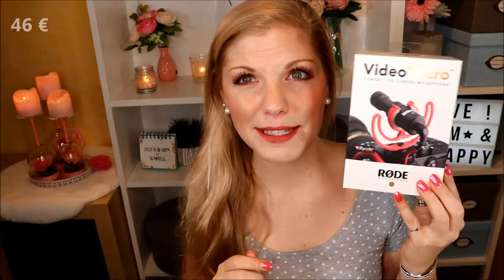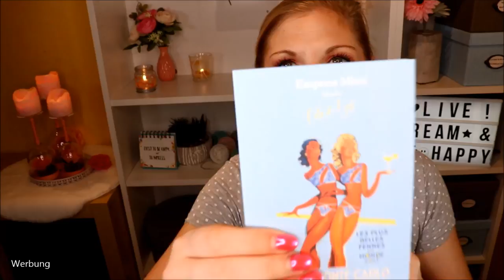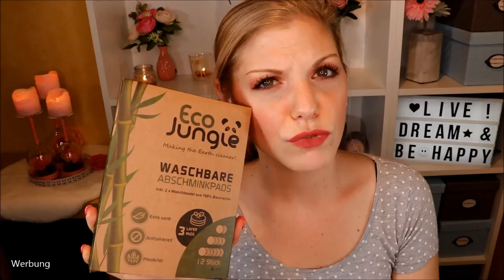Fashion & Lifestyle Amazon Haul & Verlosung & Empress Mimi Unboxing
Leute, es ist wieder Zeit für einen AmazonHaul :D
Heute zeige ich dir die neuesten Errungenschaften aus Beauty Lifestyle & Co.

Im Video gezeigt: *
Rode Video Mikrofon
32-teiliges Pinselset
Eco Jungle Waschbare Abschminkpads
Norwel Abschminkpads
Welcome Schild
Maßband (ähnlich)

♡ Schreibe mir einen lieben Kommentar unter dieses Video mit AMAZON und/oder der Info, dass du an dem Gewinnspiel teilnehmen möchtest

Gutschencode: CLAUDISWELT

Liebe Grüße
Claudi